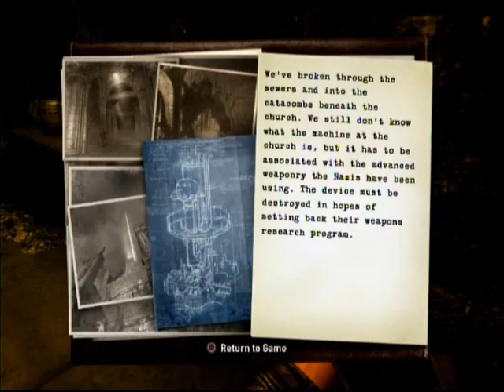Wolfenstein Walkthrough Uber Difficulty Part 10